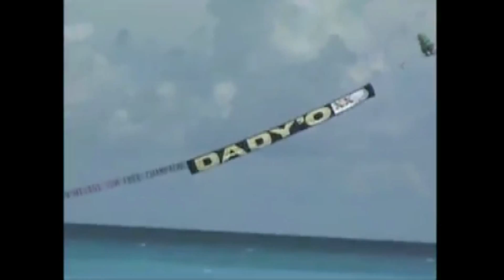Throwback Thursday #61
From June, 2009- Some footage from my 40th Birthday in Cancun..